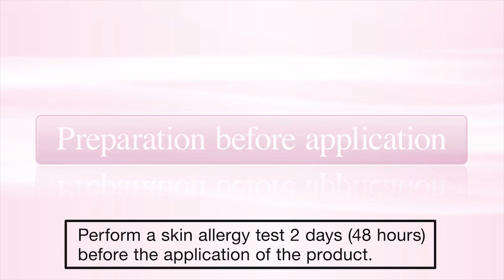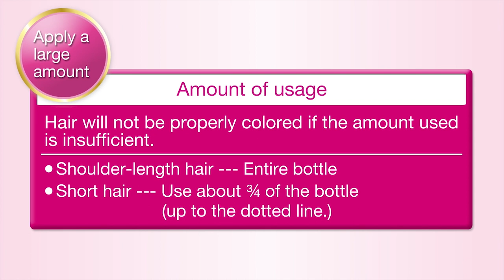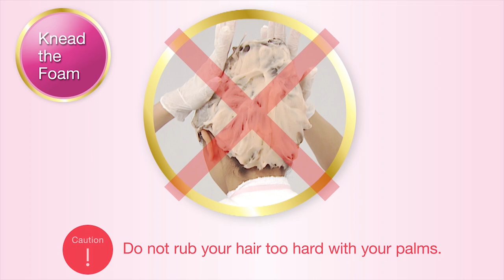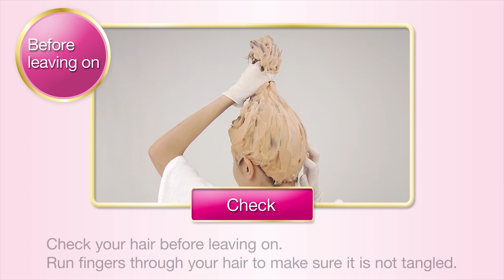Kao MY ブローネ Kao MY Liese Blaune Creamy Foam Color How to use